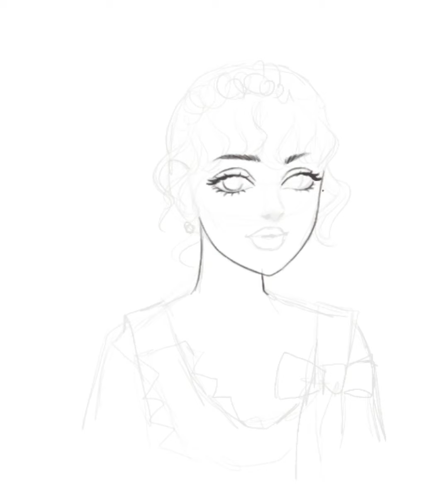Drawing Taylor Swift on Ipad Procrerate | Vẽ Taylor Swift trên Procreate | Timelapse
Hi guys! I really  hope you like this video 💕

Thank you for being here :x